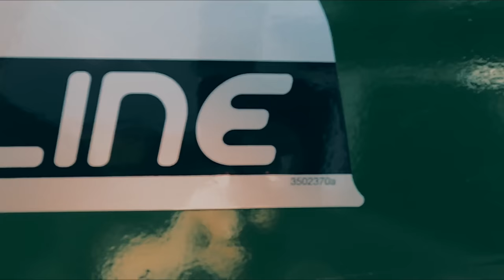5555 Abonnenten Spezial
falls du mich unterstützen willst, findest du hier meine Amazon Wunschliste:

verwendete Musik von uppbeat